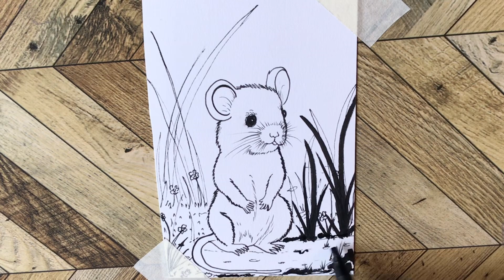How to draw rat| Draw animal | Draw rat cartoon